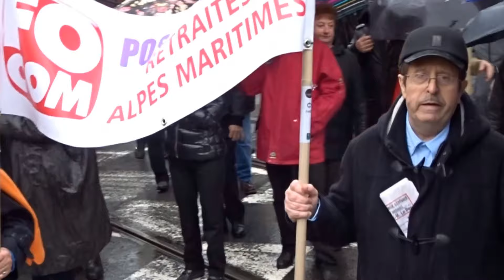Manifestation des Retraités 15 mars 2018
En dépit d'une pluie battante, les retraités se sont retrouvés place Garibaldi à Nice, pour manifester contre la hausse de la CSG.